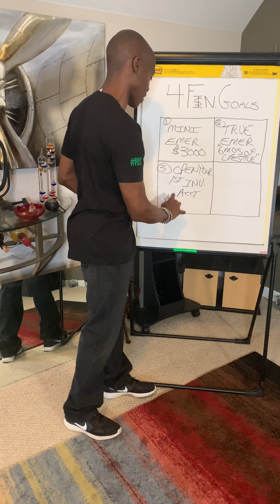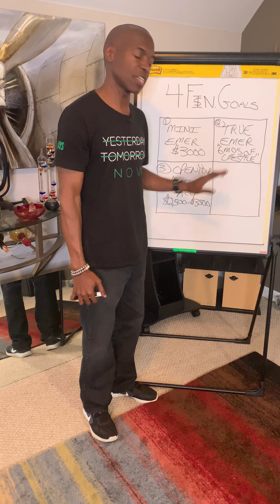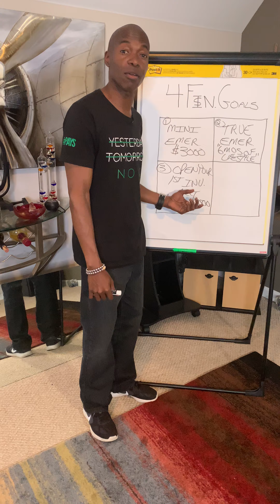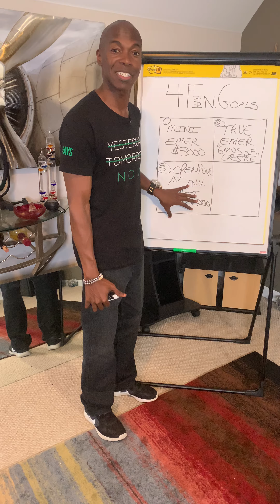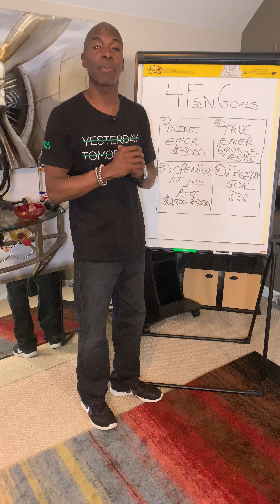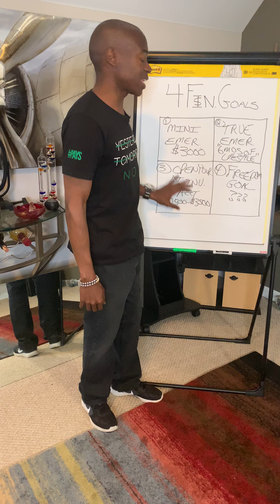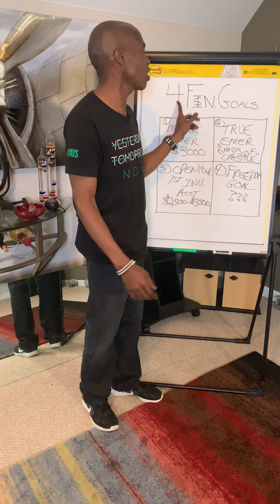(Part 2 of 2) How to Hit 2 Financial Freedom Goals EVERYONE Should Set - Brian Beane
How did Brian turn a small $228 investment into over $500,000 this year? He explains the final 2 of the 4 goals you should set for yourself as you get towards financial freedom. "Your money is going to make someone wealthy, the question is WHO!"

1) P.A.Y.S.:  Personal Growth & Self Development Coaching
2) Multi-Level Mastery: Professional Training for Network Marketers
3) The Income Shifter Experience:  Lessons is growing and maintaining wealth
4) Speakermizer:  Mastering the art of converting your life experiences and speaking on stage and/or camera